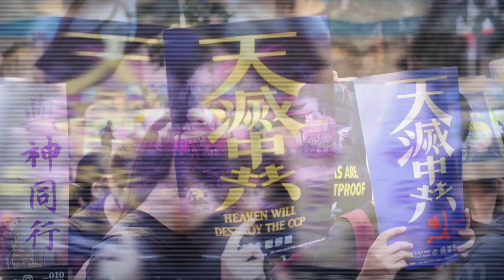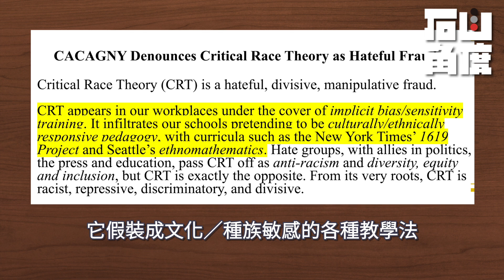美國反仇視亞裔運動全面推開，誰在背後？【石山角度】(有冇搞錯國語)| 2021.3.30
00:00  反仇恨亞裔運動正在進行當中
05:53  最近美國發生的兩個案件引起了極大關注
10:56  越來越多的亞裔開始偏向保守的共和黨
14:20  中共在背後的作用更為有害

【石山角度】有任何視頻更新消息，都將在第一時間提供給您！

CRT，就是「批判性種族理論」。這是民主黨進步派（Progressive）的一大武器，奧巴馬時期，這個理論在全美國開始推動，2020年美國各地種族騷亂其實我認爲與此有關。
再比如美國的教育平權法案，就是根據種族對受教育機會的一個再平衡。華人和亞裔因為有重視教育及重視家庭的這種歷史傳統，因此通常他們的孩子在學校成績比較好，但很多孩子卻被「平權」了。這是系統性的，這個受益者很明顯不是白人，而是黑人和拉丁裔。

發佈日期：2021年3月30日
主播：石山
編輯：Qiana
編輯督導：Ingrid
攝錄：Jack